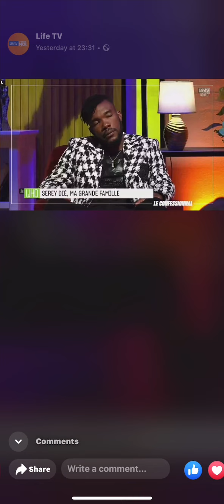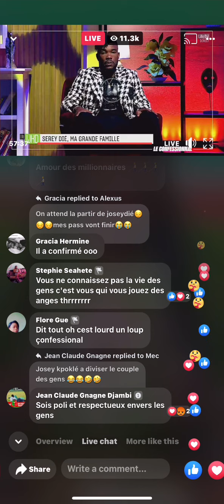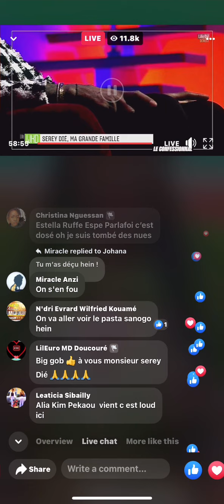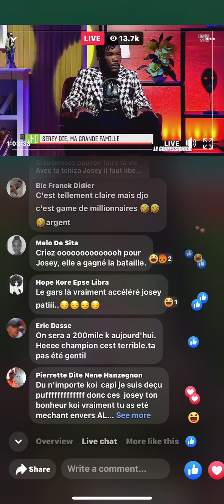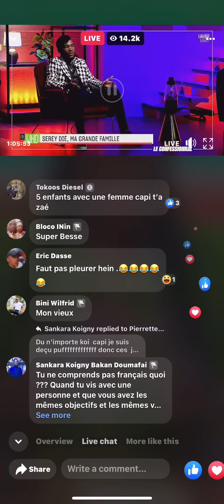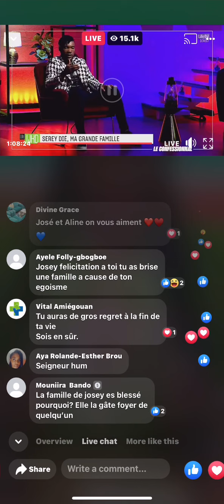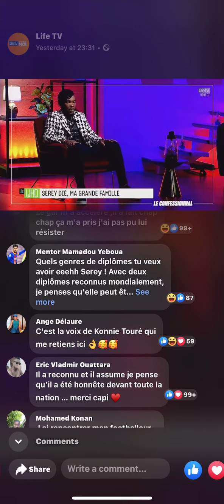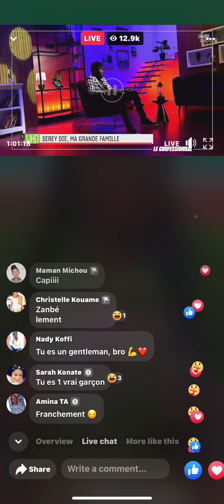Serey trahi sa femme , sa moitié, la mère de ses 5 enfants avec josey 😱😱😱🔥